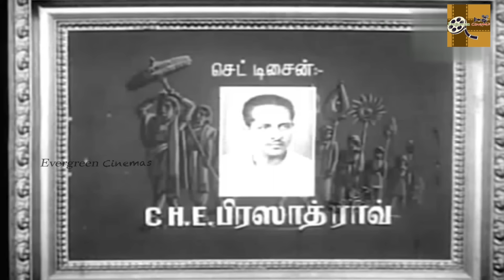Sampoorna Ramayanam Full Tamil Movie HD | Sivaji Ganesan | N. T. Rama Rao | Padmini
Sampoorna Ramayanam (transl. The Complete Ramayana) is a 1958 Indian Tamil-language Hindu mythological film directed by K. Somu. It is based on Valmiki's Ramayana. The film stars N. T. Rama Rao in the lead role of Rama and Sivaji Ganesan as Bharatha. The film, produced by M. A. Venu, had musical score by K. V. Mahadevan and was released on 14 April 1958. It became a major commercial success, and ran for over 264 days in theatres, thereby becoming a silver jubilee film. It was dubbed into Hindi as Ramayan in 1960.